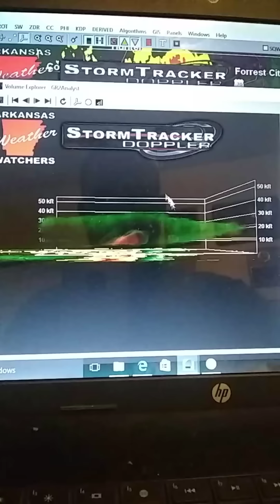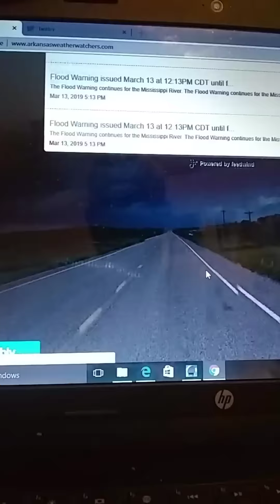6pm weather update 3/13/19